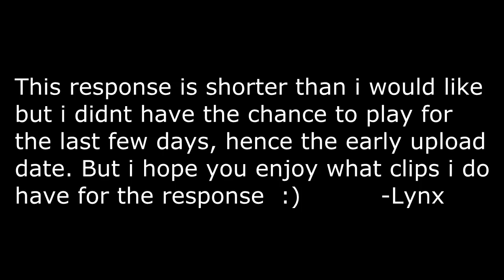My @RedCrakrz Montage Challenge Response